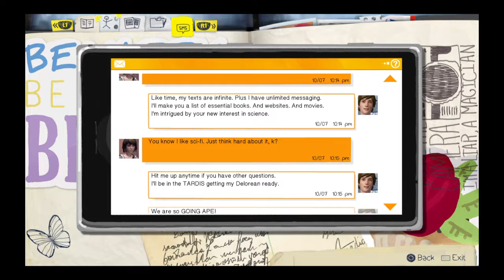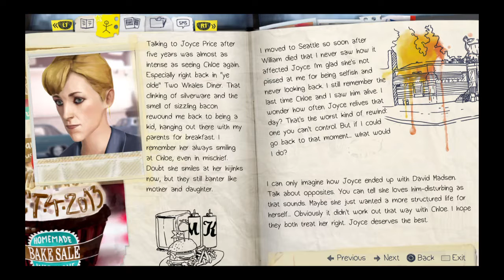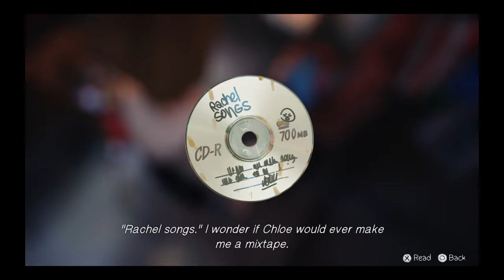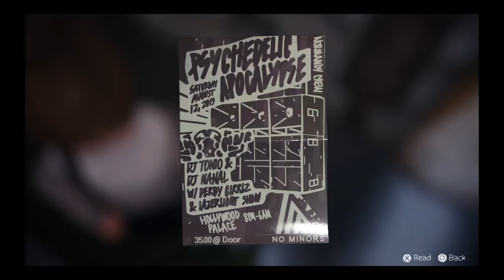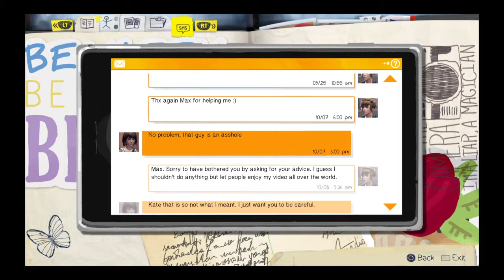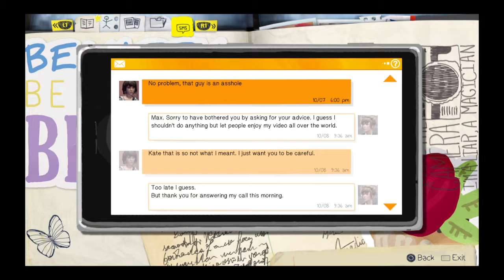Life Is Strange Ep 17 Beer Bottles and Guns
Prepping the beer bottle range with some faint cameos. - C